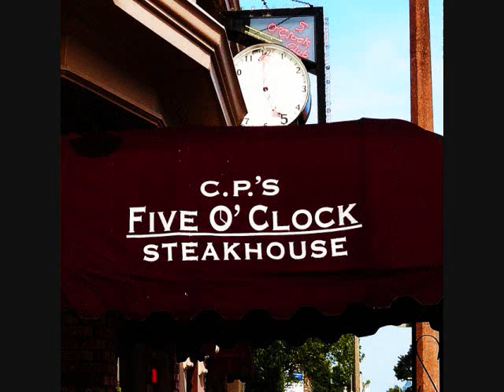Five O'Clock Radio Commercial - Martini Radio AM 1290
Five O'Clock Steakhouse Commercial for Martini Radio - AM 1290 Milwaukee
Featuring Kurt "Shorty" Wallbanger
July 2013

This classic American Icon has received national recognition while staying true to the classic Supper Club that opened in 1946. Managing partner Stelio Kalkounos has maintained the traditions of the classic steak house that the Coerper family started in 1946. A destination all visitors must include on trips to Milwaukee, Wisconsin.

The Five-O' Clock steakhouse has been a Milwaukee icon since 1946 when Bill Coerper first opened its doors as a steakhouse. Since then the Five O' Clock has maintained the tradition of a classic Wisconsin Supper Club greeting customers as family and maintaining the atmosphere of this historic Milwaukee institution. For over 70 years, this legendary steakhouse still serves relish trays, freshly baked bread and huge family-style salads with every meal and cook the steaks on an 1800 degree broiler.

Check out more information about the Supper Club experience in a short episode on Pick N' Save's video series "The Imports" featuring the Five O'Clock